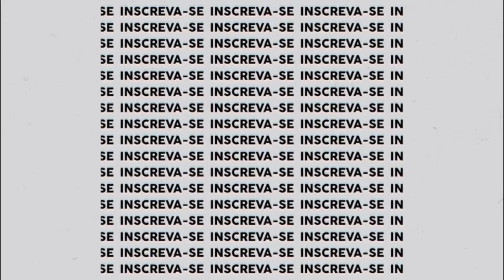REACT:CORINTHIANS 1X2 DEL VALLE-TIMÃO PERDE PRO TIME DO SUCO E TORCIDA FICA REVOLTADA- CRISE SEM FIM